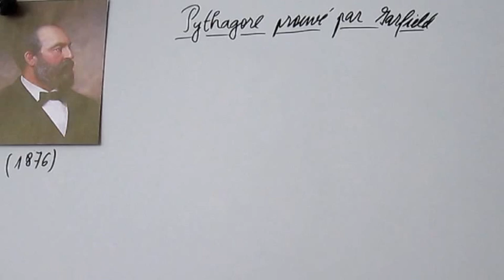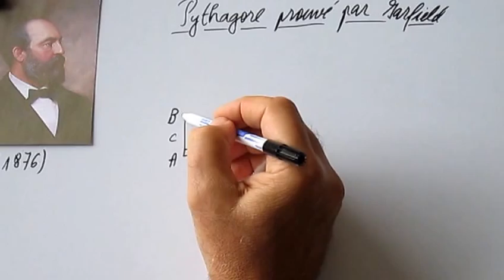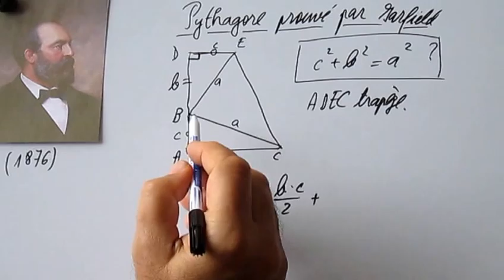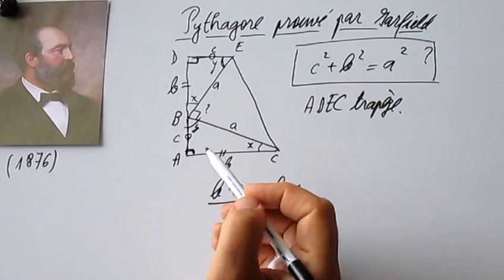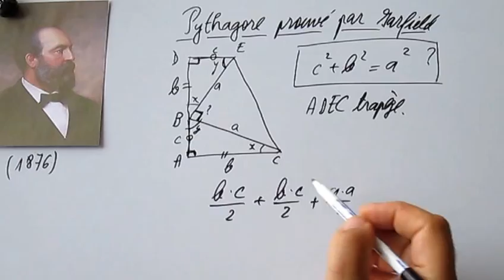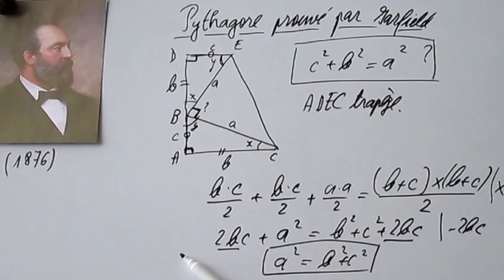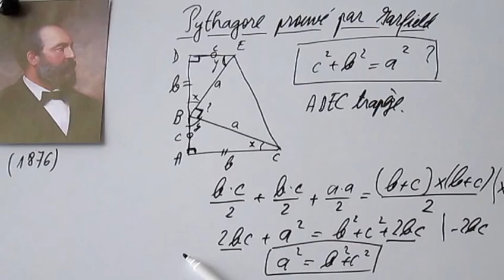214. 4e-Pythagore prouvé par le président James A. Garfield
Parmi les centaines de démonstrations du plus célèbre théorème du monde (et le plus banal ?) il y a celle du président américain James A. Garfield.  Il l'a trouvé en 1876, cinq ans avant son assassinat. Un joyau de géométrie élémentaire de 4e.